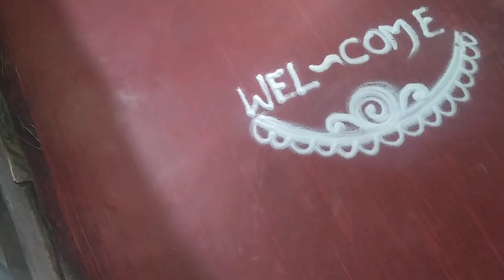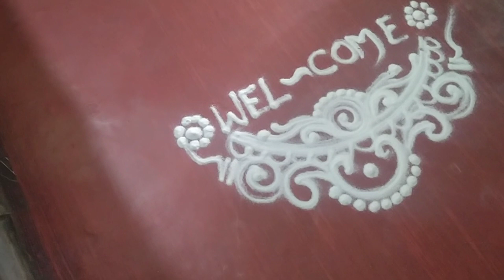/Easy & Simpal sanskar Bharti Rangoli designs /small rangoli designs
1) Welcome rangoli designs
2) small rangoli design
3) unique rangoli designs